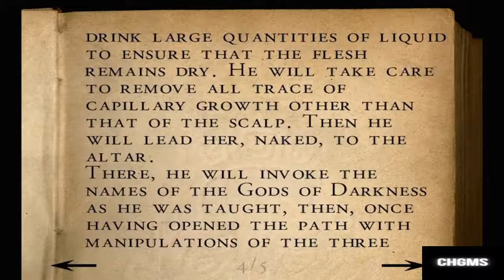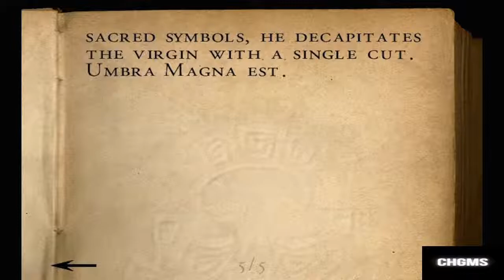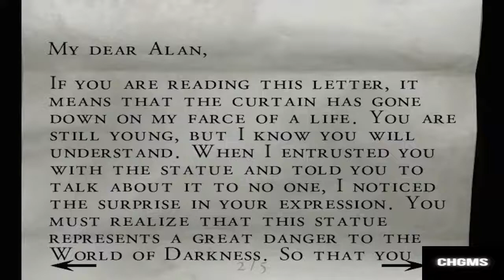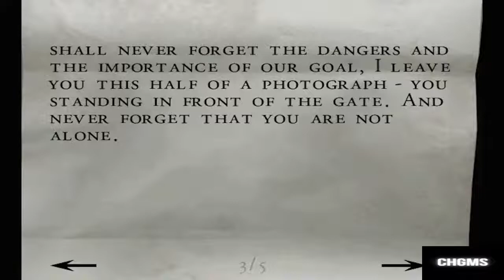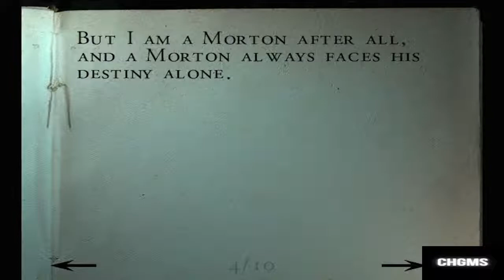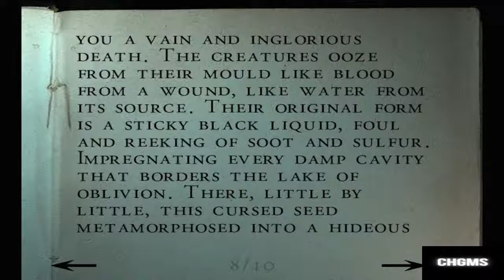Alone in the Dark The New Nightmare PC Edward FULL GAMER # 2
DOAÇOES PIX: (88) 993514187 (jose leonardo leite dos santos silva)

The story takes place on October 31, 2000. Of course, the ever-present protagonist of the series is back. Edward Carnby himself will be here for more dark adventures in the dark! Edward is a private detective specializing in mysteries involving monsters and events
o pix é a mesma coisa quem quiser doar pelo pix é o mesmo  acima